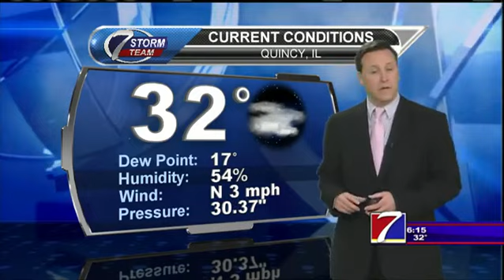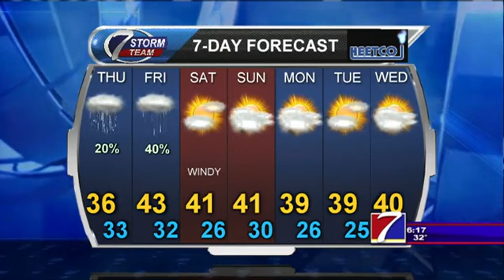A little wintry mix is possible Thursday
Plain rain is in the forecast for Friday